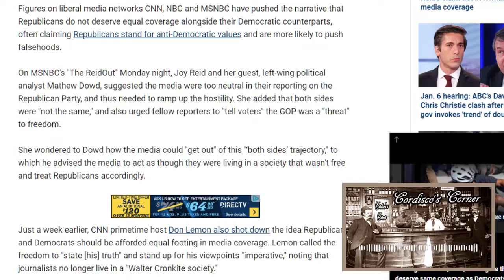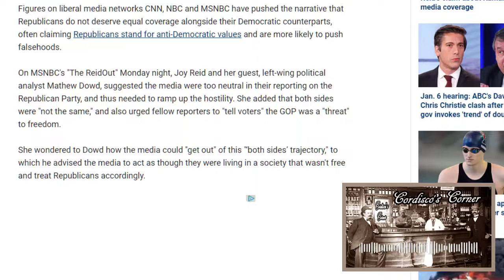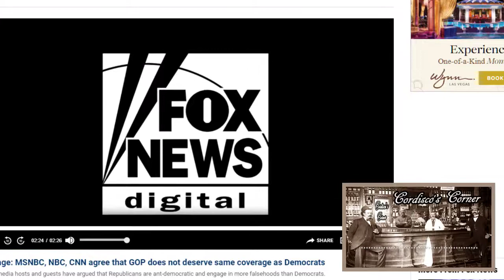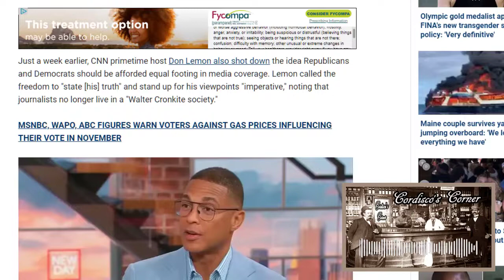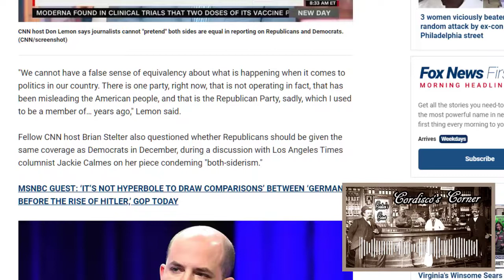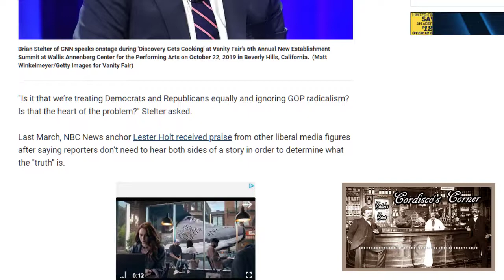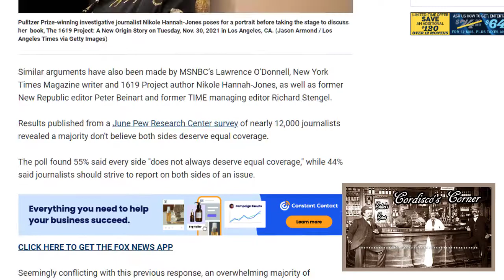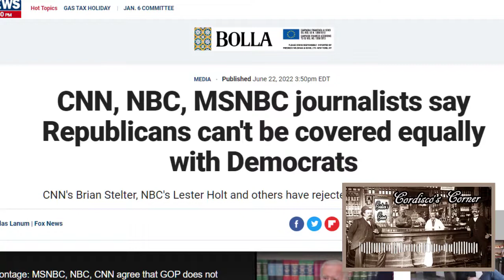TV News Networks "Republicans Don't Deserve Equal Coverage"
Well they finally said the quiet part out loud. That's a old authoritarian trick. Dehumanize people until the public see it that way as well. Progressives and democrats just aren't misguided. They are the enemy, and conservative people better be ready for political war.